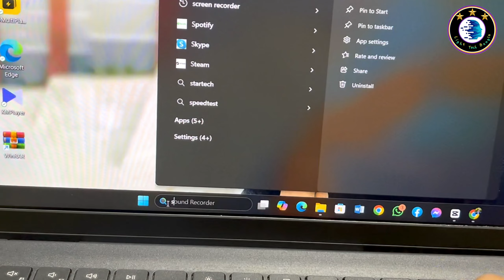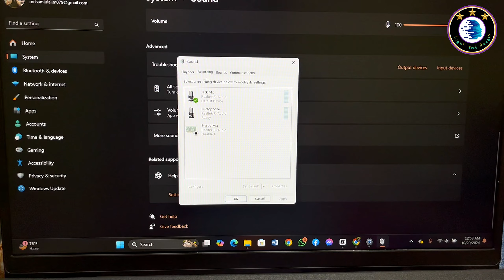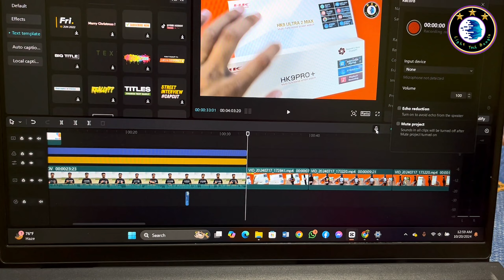How To Use Boya Mic In Laptop | Boya By M1 Connect To PC | Boya M1 Microphone Setup Bangla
boya m1 microphone setup pc bangla
boya m1 microphone setup laptop bangla
boya mic kaise use kare
how to use boya mic in pc
how to use boya mic in laptop
external mic not detected windows 11
boya m1 not working on pc
boya m1 not working on laptop
boya microphone setup pc windows 11
boya microphone setup pc windows 10
boya m1 microphone setup bangla
boya m1 microphone
light tech bangla
boya m1 mic not working in windows 11
boya by m1 connect to pc
boya microphone setup laptop windows 10
boya m1 connect to laptop
বয়া এম ওয়ান কম্পিউটারের সাথে কানেক্ট
boya connect to pc